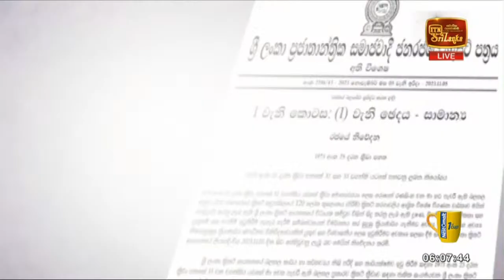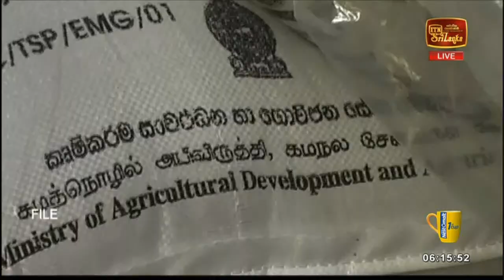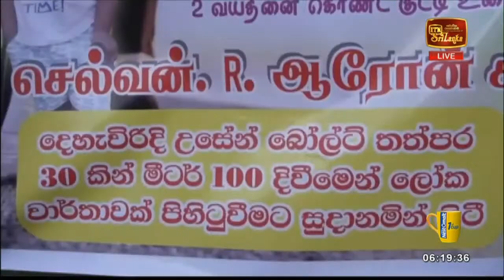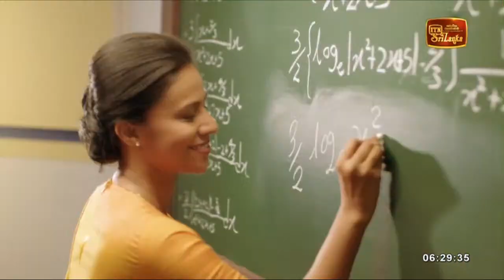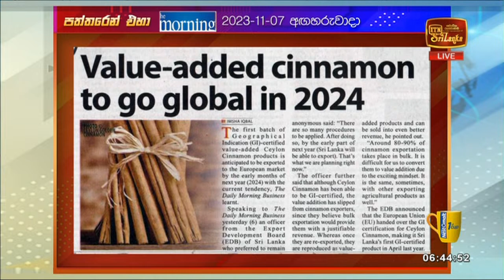Paththaren Eha - (2023-11-07) | ITN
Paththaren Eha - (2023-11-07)